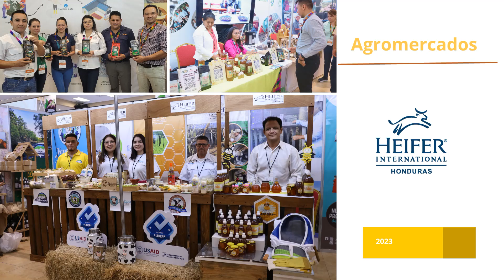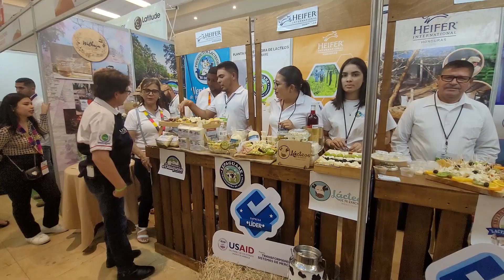Agromercados 2023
Proyecto Heifer Internacional participó en la quinta edición de la Feria Agromercados Honduras 2023. Al evento atendieron aproximadamente 45 personas representando a 19 empresas atendidas por los proyectos de Heifer con las cadenas de valor de café, ganadería y apicultura.

La feria buscó generar un punto de encuentro en Honduras, donde converjan los actores públicos y privados de los diferentes eslabones de la cadena agropecuaria, a efecto de promover negociaciones empresariales.

Los proyectos participantes invitaron a empresas beneficiaras:
• CoffeeChain:
COMSA
PROEXO
COMMOVEL
COPRACNIL
CAFEPSA

• Beyond Coffee:
CRAC Buen Pastor
Cooperativa Mixta Libertad Ltda.
Cooperativa Mixta Café de Mi Tierra
Cooperativa Mixta Subirana Yoro
Asociación de Mujeres Libres de Marcala

• Conecta+
Aroma y Cultura S de R.L.
EACP Fuente de Vida
CRAC Sembrando para el Futuro
ESM Tierra Lenca

• Ganadería Sostenible:
Planta Procesadora de Lácteos Lepaguare
Lácteos del Rancho
Empresa Lácteos el Patuqueño
Lácteos del Atlántico
APIAGUAN
Walhaya